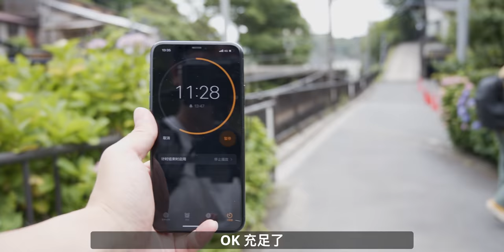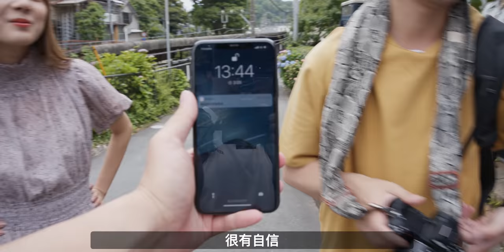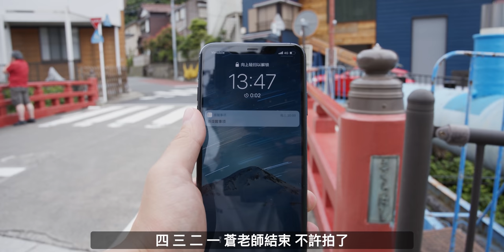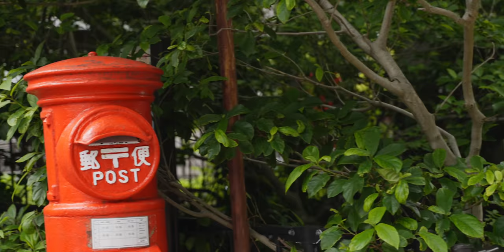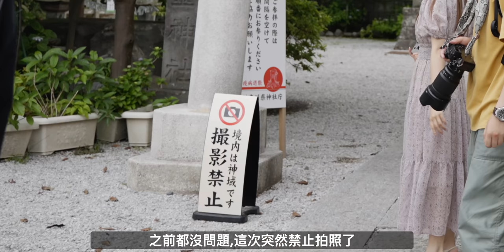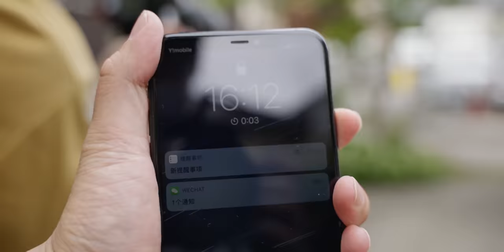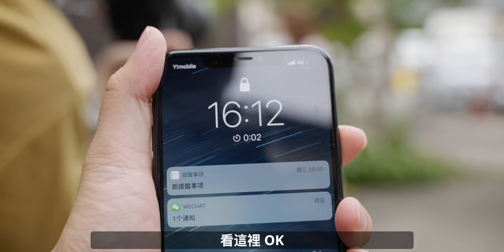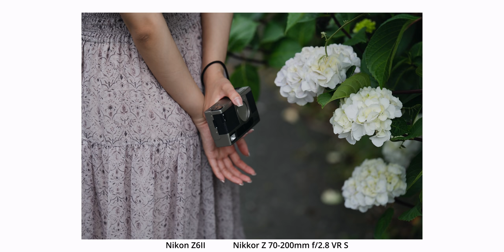拍风景和旅拍摄影师拍同一个模特,差别有多大? | 尼康拍照挑战| Nikon Z6II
尼康为Z 6II ,Z 7II 发布了1.20版本固件,大幅提升了对焦性能,提高了人眼和人脸的识别率.

这期视频请到了我的老朋友“苍旻之鹰”sandy,企划了一个人像拍摄挑战~

拍人像一直以来都是Links的黑历史,这一次能拍出怎样的照片呢?

主要设备: 尼康Z 6II 尼克尔 Z 35mm f/1.8 S尼克尔 Z 70-200mm f/2.8 VR S 尼克尔 Z 50mm f/1.2 S
PS:由于摄影的原因在拍摄的过程中摘下了口罩,镜头外的时间都是佩戴口罩的